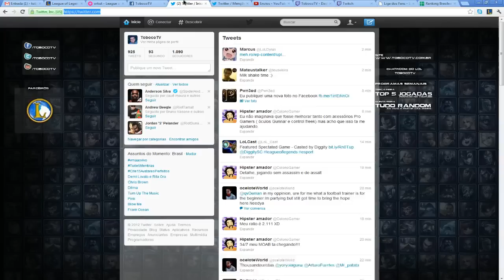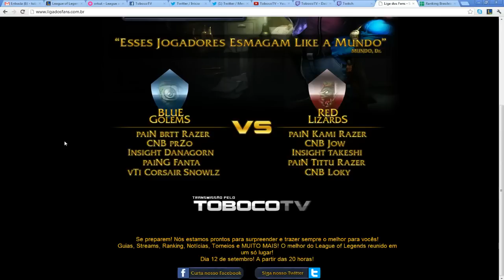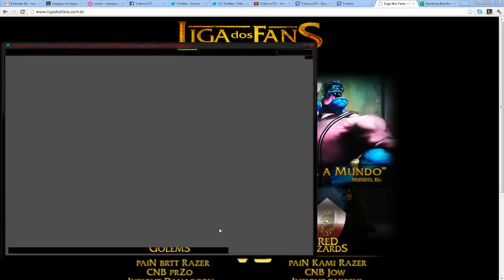Tudo Random #13 com paiN MiT Razer, paiN Tittu Razer, paiN SirT Razer e paiN Sup3r Razer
Pauta 1: Syndra - Impressões
Pauta 2: Liga dos Fans - Showmatch de Lançamento
Pauta 3: Notícias do competitivo internacional
Pauta 4: 1º Classificatória para Brasil Game Show
Pauta 5: Pergunta Livre

Design By: @GuiDiego